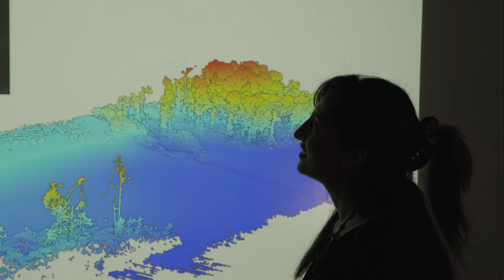GIST - Water Sampling Program at JSU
Dr. Vicki Tinnon talks about the water sampling program offered through GIST. Water sampling uses geospatial technology such as drones and mapping to research how water shapes the land. This program offers students many career opportunities and a broad spectrum of jobs.